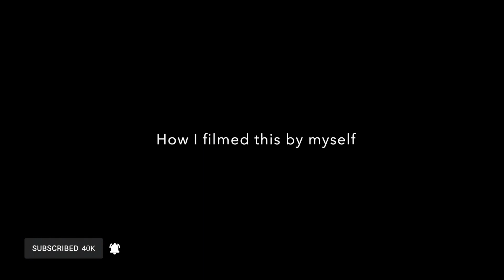Ardverikie Wall Free Solo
Soloing the classic multipitch Scottish rock climb, Ardverikie Wall HS on Binnein Shuas. It was my first time filming myself climbing in this way. I'll hopefully improve on it in future videos on this channel. I'd love to do more of these, it was so much fun!

Drone: DJI Mavic 2 Pro
Compact camera: Sony ZV1
Ground camera Sony A7III

Gear used for climbing:
Rock shoes: La Sportiva Skwama
Pants: Mountain Equipment Comici Pants
T-shirt: Mountain Equipment Groundup Tee
Chalk bag: Black Diamond Mojo